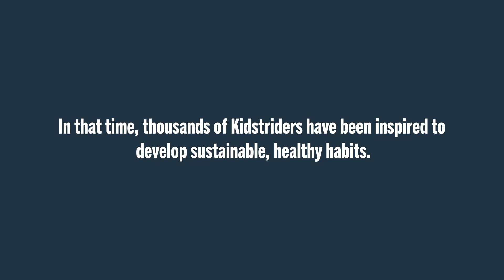Grand Blue Mile Supports Iowa Kidstrong Legacy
Iowa Kidstrong, an official beneficiary of Grand Blue Mile proceeds, is committed to promoting healthy and active lifestyles among Central Iowa children through school-based fitness programs. To date, the Grand Blue Mile has raised over $70,000 for Iowa Kidstrong.